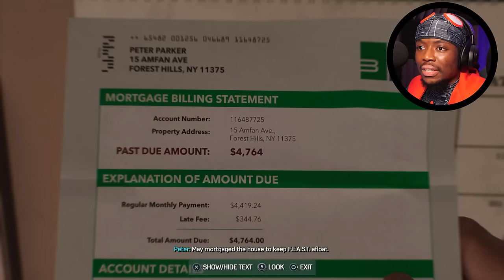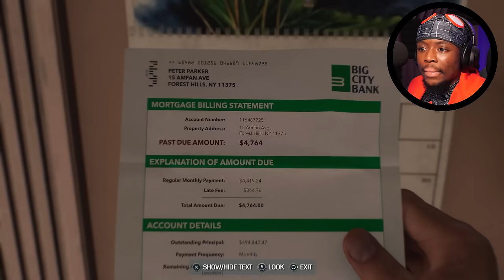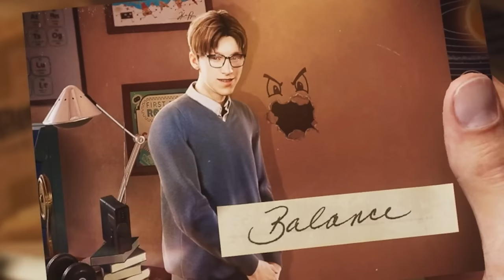THIS BLACK CAT CHASE IN SPIDER-MAN 2 IS RIDICULOUS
Spider-Man 2 Part 2 is gettin' CRAZY